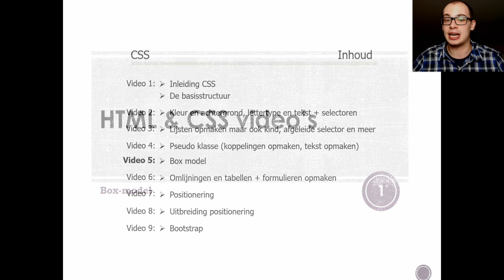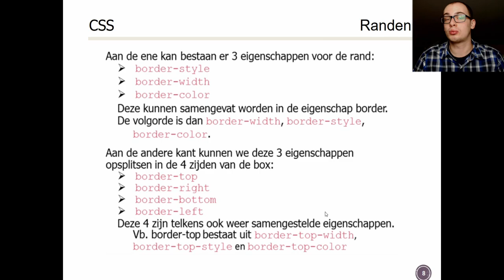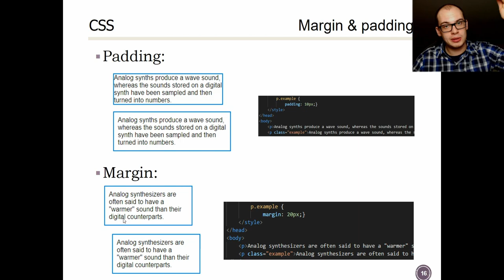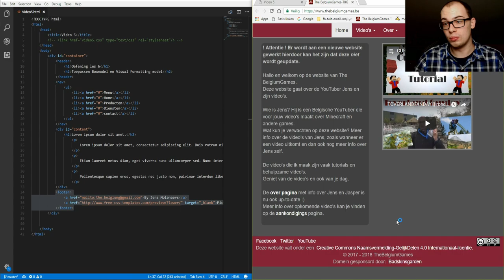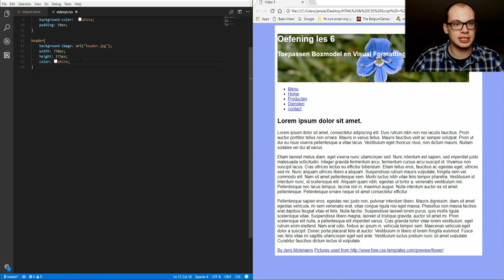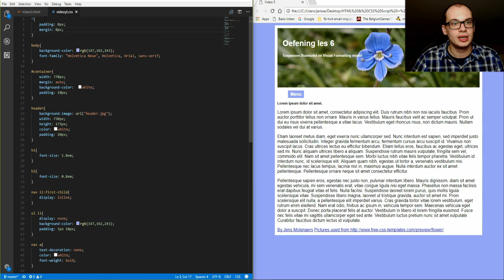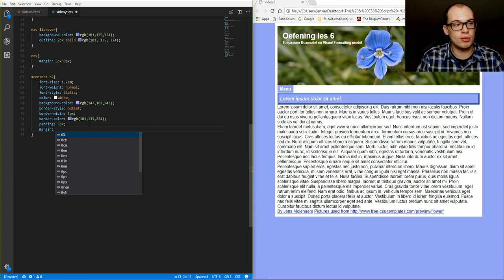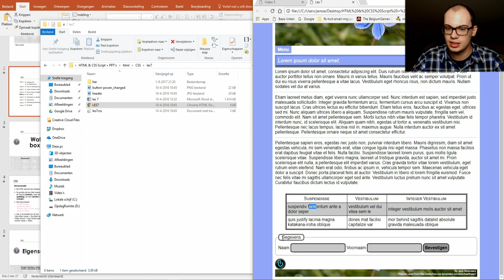GROOTTE, RANDEN, HOOGTE EN MEER (boxmodel) || Hoe maak je websites [Opmaak / Theorie]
zie hoe jens je wat meer verteld over hoe je kan werken met CSS en dat dit je website meer kleur en vorm kan geven. Vandaag het box model.

veel kijkplezier.

Vragen of suggesties laat het mij weten in de reacties.

Deze video is mede mogelijk gemaakt met behulp van mijn school UCLL.

Link vergeten? Laat het mij weten in de reacties.

Mijn naam is Jens en ik speel Minecraft. Ik maak voor jullie allemaal tutorials over Plugins, Redstone en veel meer.